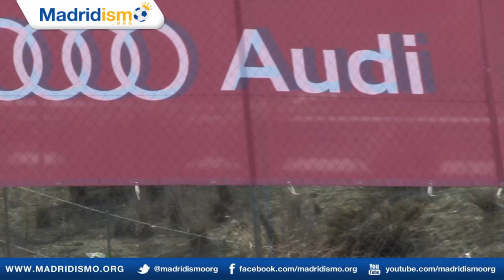Real Madrid Players Test Out the New Audi Technology